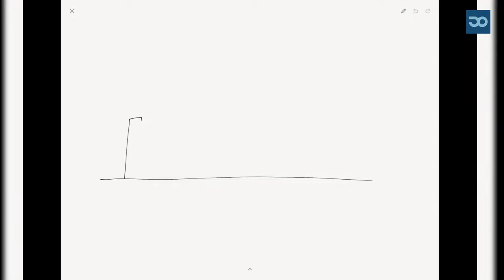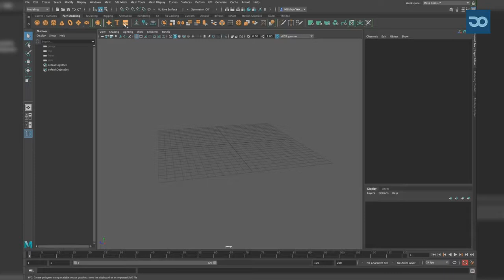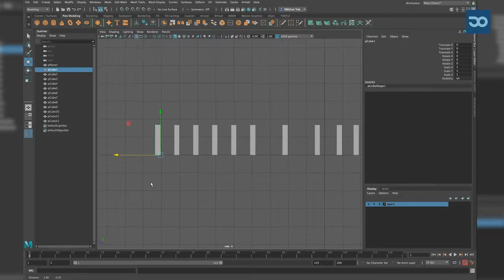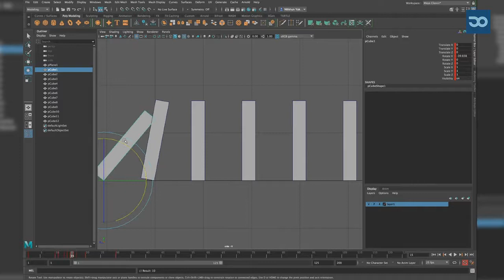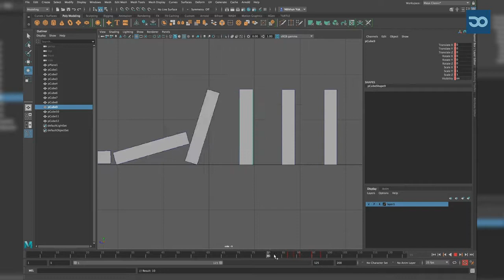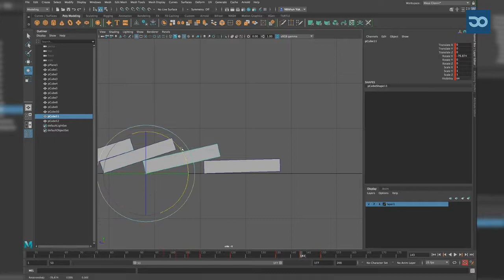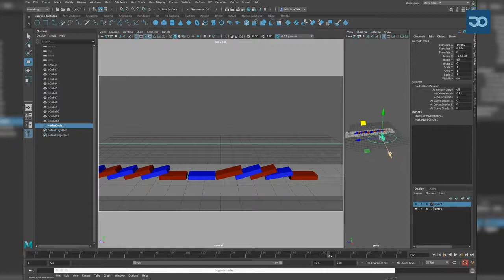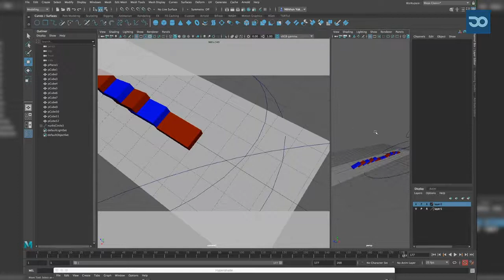MESISE.COM สอนทำโดมิโนล้ม Maya 2018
สวัสดีครับชาว Mesise วันนี้ผมนิติคุณ ยุกตะนันท์ จะมาสอนการใช้โปรแกรมมายา โดยหัวข้อในวันนี้คือ การทำโดมิโนนั้นเองครับ ที่สอนเพราะว่า ผมสั่งการบ้าน นศ  ให้ทำ แล้ว นศ บอกทำไม่เป็น ผมเลยจำเป็นที่จะต้องสอน และคิดว่าคลิปนี้หน้าจะเป็นประโยชน์ต่อผู้ที่กำลัง เริ่มศึกษาโปรแกรมมายา นะครับ จริง ๆ แล้วจะมายารุ่นไหน พื้นฐานการทำอนิเมชั่นนั้นก็คล้าย ๆ กัน ไม่ได้ต่างอะไรกันมากครับ